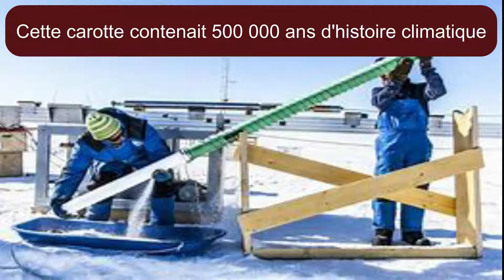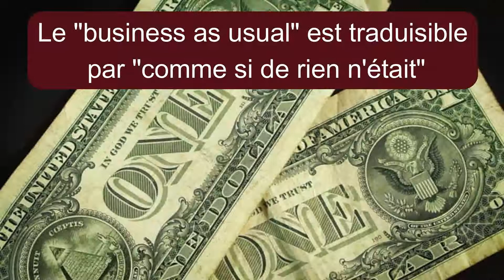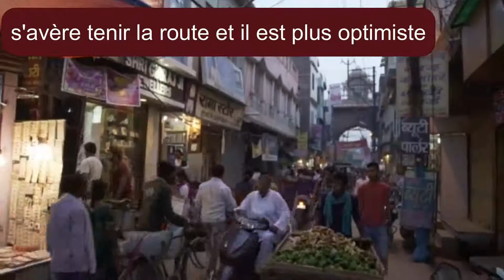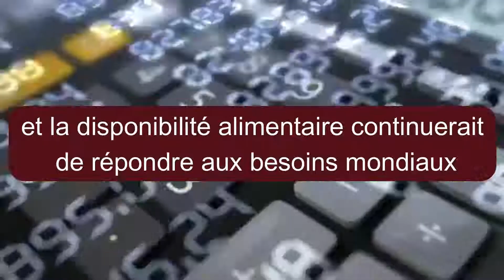5 SIGNES que notre CIVILISATION est AU BOUT ! POINT NEMO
Je vous donne plein d'explications sur ces curseurs de l'effondrement de notre civilisation dont le CLUB DE ROME alerte depuis les années 1970. Bien que les éléments varient sensiblement, ils se rejoignent tous entre eux pour affirmer que l'Homme va bientôt faire face à une effondrement monétaire et économique au niveau mondial. Que fait le virus de Guliyah là-dedans ? Il met juste en exergue les effets dévastateurs du réchauffement climatique sur l'émergence de virus et bactéries disparus ou endormis depuis des siècles grâce au froid. Nous allons voir :
- LE STABILIZED WORLD
- LES VIRUS DE GULIYAH
- LA COMPREHENSIVE TECHNOLOGY
- LE BUSINESS AS USUAL
- LE CLUB DE ROME
Plein d'explications !